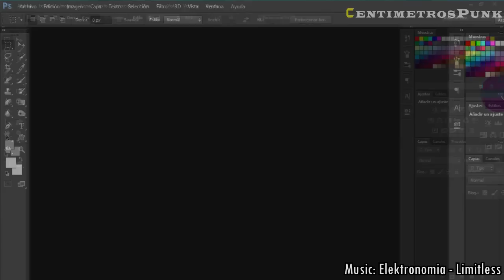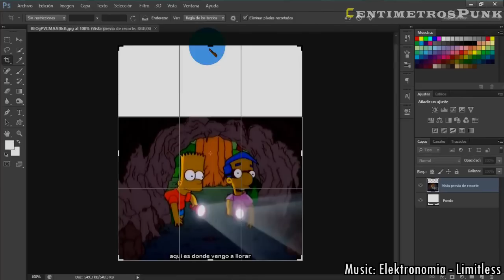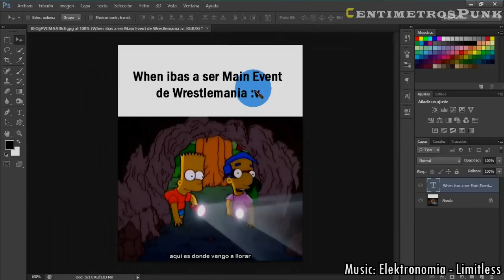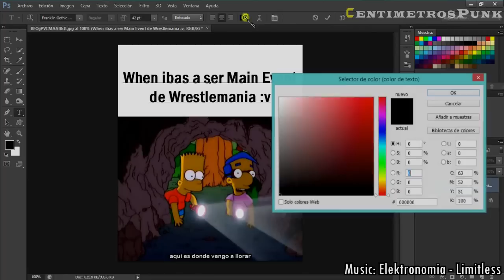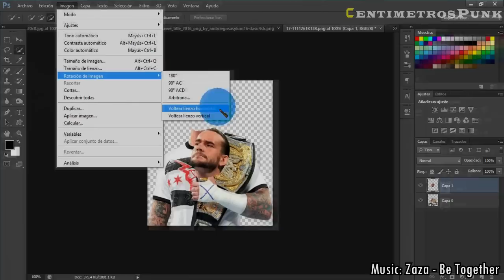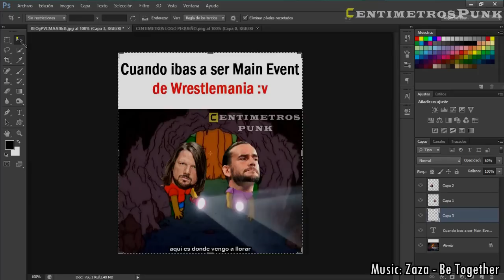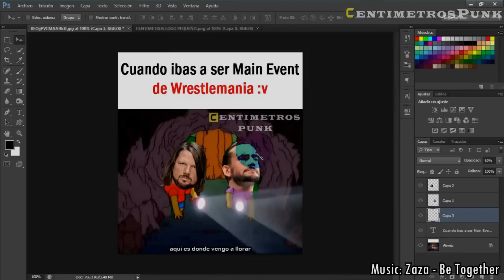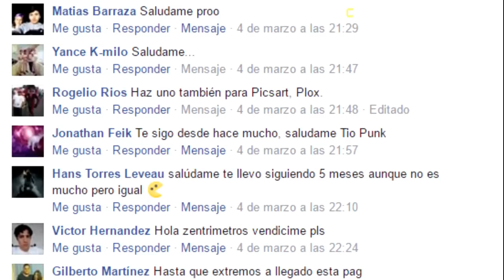Como Hacer Un Meme (Parte #1)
Credits of background music:

1. Elektronomia - Limitless

Listen on Spotify/iTunes/Apple Music: [coming soon]

2. Zaza - Be Together

3. Abide By Me - Katy Barred The Door